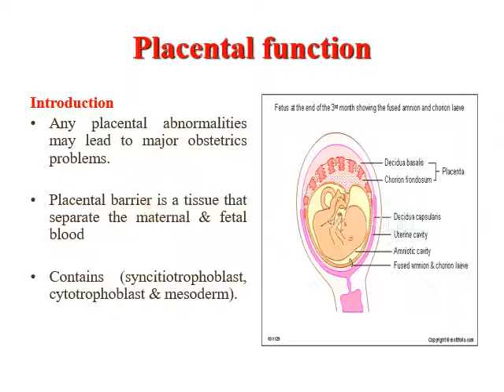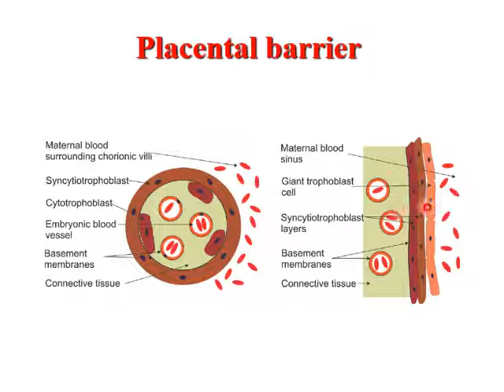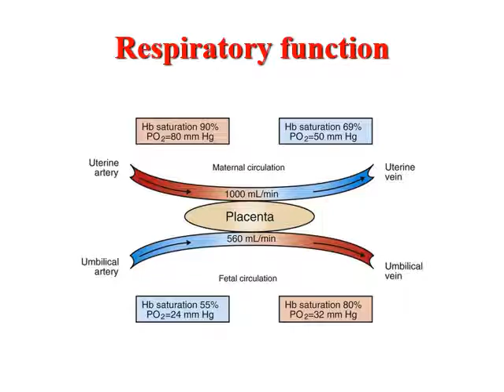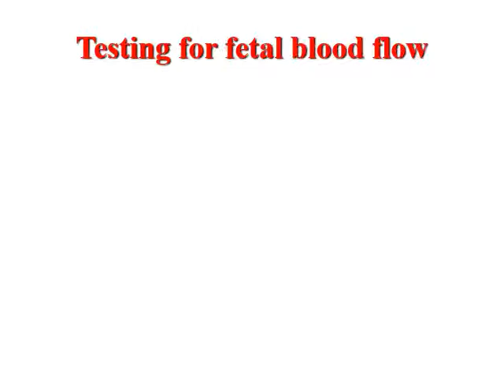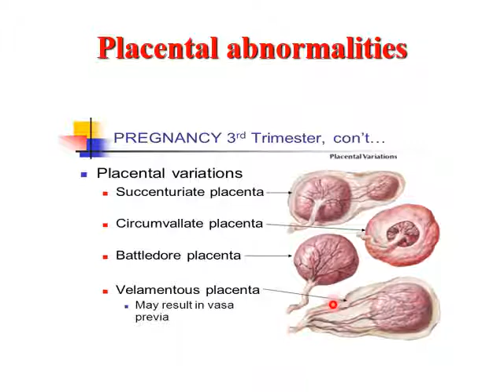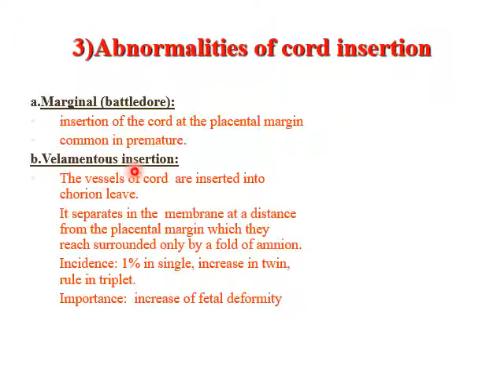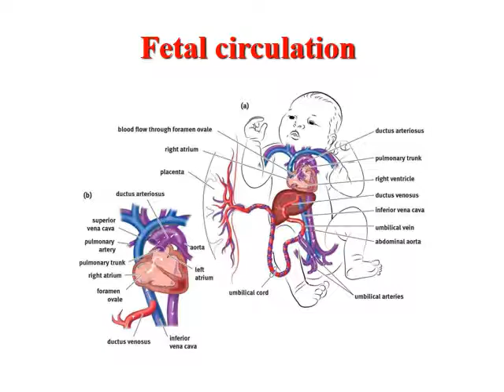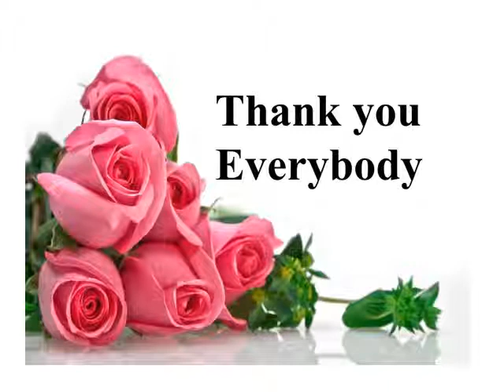Functions and abnormalities of the placenta and umbilical cord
Dr. Mohamed Taman
6th year